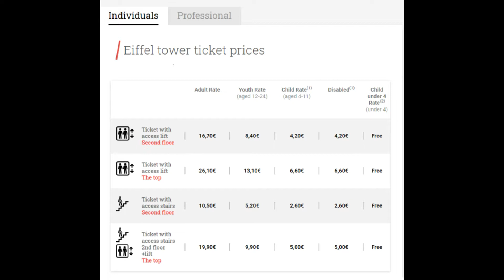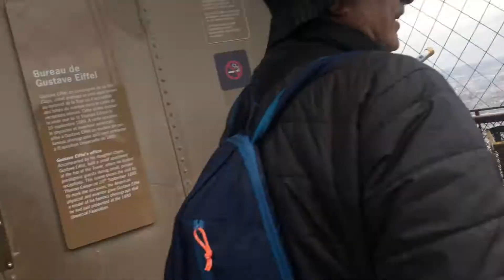Eiffel Tower, 2nd Floor, Top Floor View, Vlog in Hindi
Eiffel Tower, 2nd Floor, Top Floor View, Vlog in Hindi - Me and my family visited Eiffel Tower and it was a fun day.